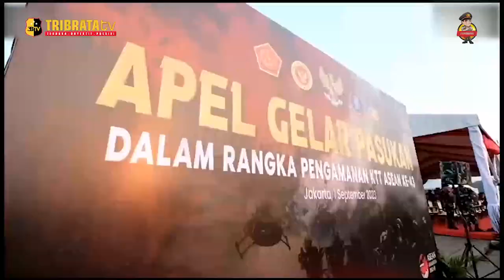TNI POLRI GELAR APEL PASUKAN DIMONAS, RANGKA PENGAMANAN KTT ASEAN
Kapolri Jenderal Polisi Listyo Sigit Prabowo dan Panglima TNI Laksamana Yudo Margono memimpin apel gelar pasukan pengamanan KTT Asean di Monas, Jakarta Pusat. Apel tersebut dinamakan Operasi Tribrata Jaya.

Ramadhan mengatakan ada 6.182 personel yang dikerahkan untuk mengamankan KTT Asean yang digelar di Jakarta Convention Center (JCC), Jakarta Pusat mulai 5-7 September 2023 itu. Personel itu merupakan gabungan dari Mabes Polri 1.624 personel, Polda Metro Jaya 3.918 personel, Polda Jawa Barat 320 personel, Polda Banten 320 personel.

Jumlah itu termasuk anggota TNI. Operasi Tribrata Jaya berlangsung tanggal 1-8 September 2023. Sebelumnya, Dinas Perhubungan DKI Jakarta bakal menerapkan rekayasa lalu lintas di 29 ruas jalan pada 2-7 September 2023 mendatang. Rekayasa lalin diterapkan dalam rangka penyelenggaraan Konferensi Tingkat Tinggi (KTT) Ke-43 ASEAN.

Syafrin menjelaskan terdapat 18 hotel para delegasi serta enam lokasi venue penyelenggaraan KTT ASEAN yaitu Istana Negara, Hotel Sultan, Hotel St. Regis, Kantor Sekretariat ASEAN, Jakarta Convention Center (JCC) serta Plataran GBK.

Nantinya, Pemprov DKI bersama Polda Metro Jaya bakal menerapkan sistem buka tutup pada 29 ruas jalan, jalan di sekitar hotel maupun venue KTT ASEAN. Sistem tersebut bersifat situasional menyesuaikan dengan waktu para delegasi melintas dari hotel menuju venue maupun sebaliknya.

EDITOR IQBAL